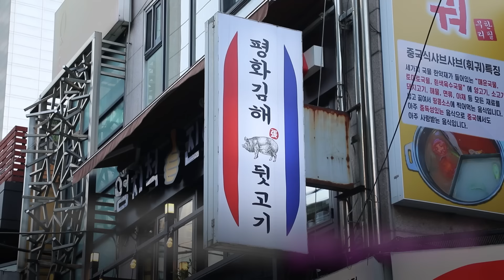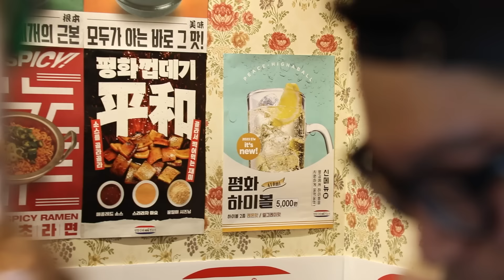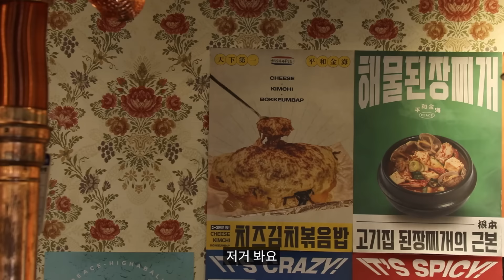고기 30인분 먹었는데 사장님이 실망하셨습니다..😂 요즘 웨이팅 핫플이라는 뒷고기 먹방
본 영상은 평화김해뒷고기의